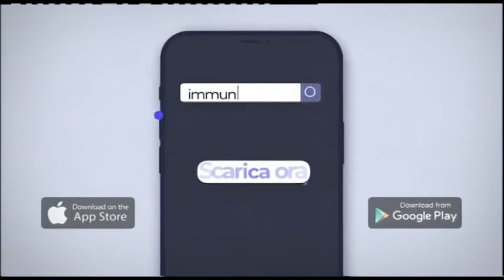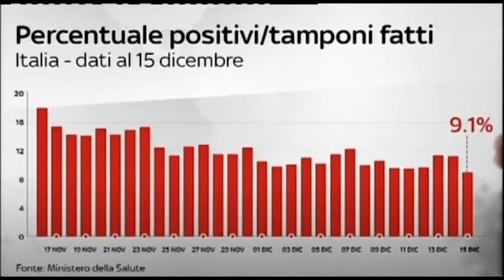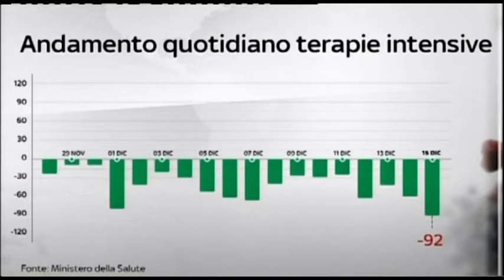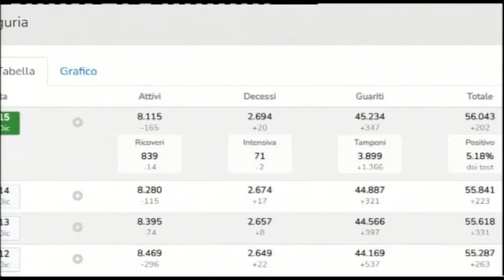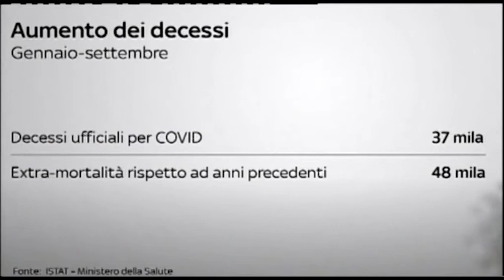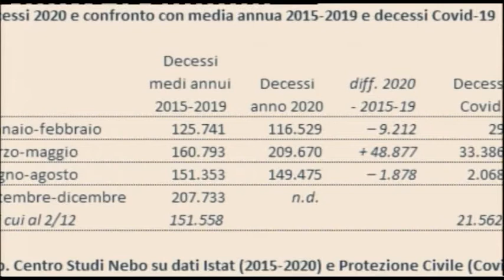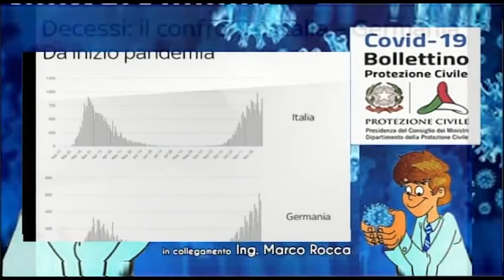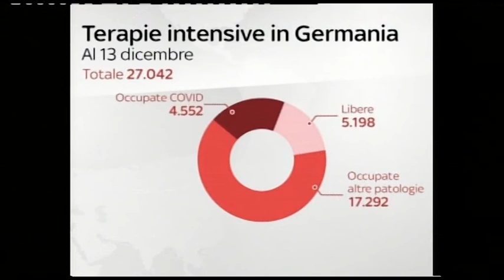Speciale COVID19 15/12/2020